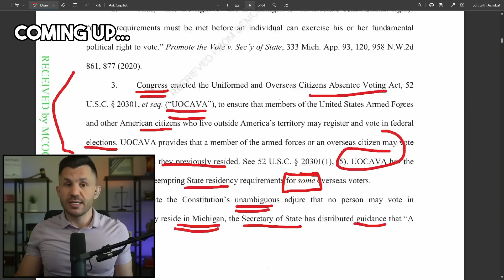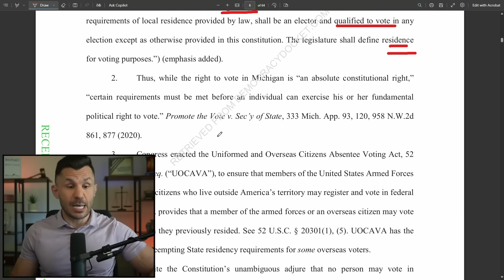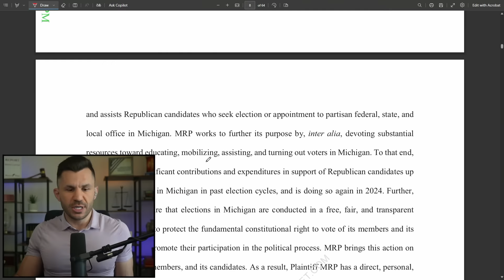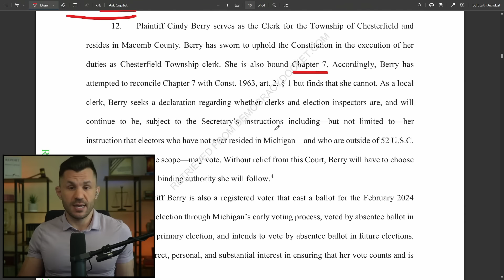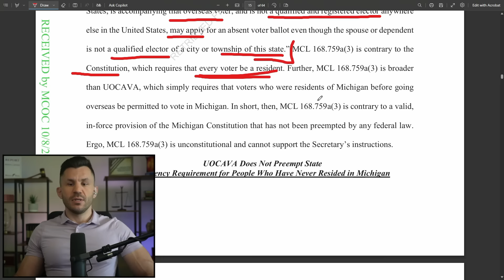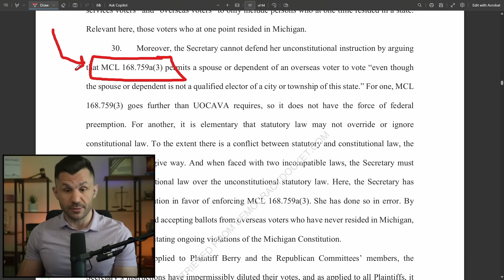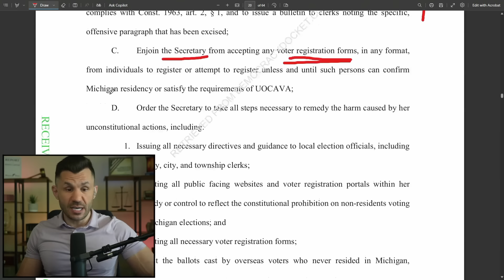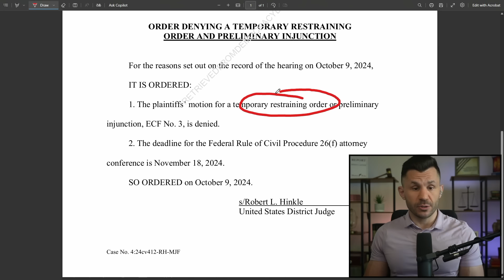Michigan SUED to Stop Illegal Ballots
The RNC filed a lawsuit to stop Michigan's Secretary of State Jocelyn Benson from accepting illegal ballots in the 2024 election.

TIMECODES
00:00:00 - Intro
00:00:19 - RNC Sues Jocelyn Benson
00:13:24 - Georgia Judge Deny Reopening Voter Registration Due to Hurricane Helene
00:13:54 - Florida Preliminary Injunction on Voter Registration Also Denied